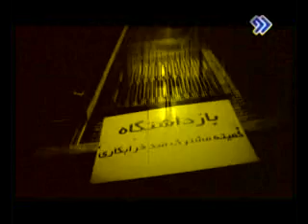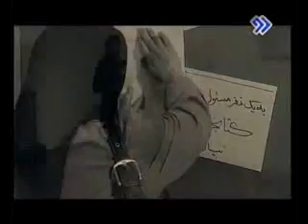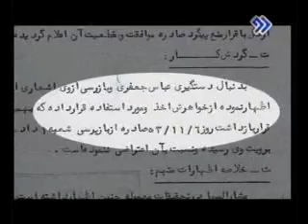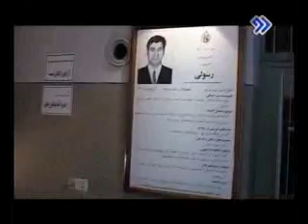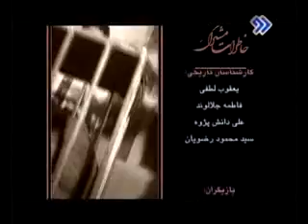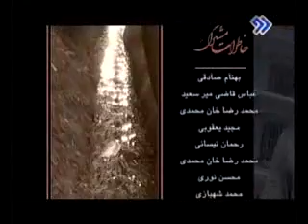Khaterate Moshtarak/Mrs. Jafari Shahindokht - مجموعه خاطرات مشترک/خانم جعفری شاهین دوخت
خاطرات دوران زندان خانم جعفری شاهین دوخت در زمان پهلوی.